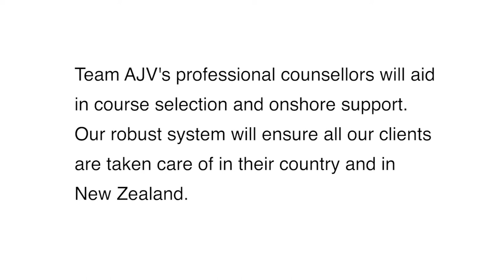Rule Changes | New Zealand | Ruapehu